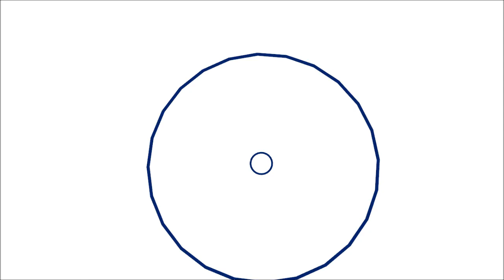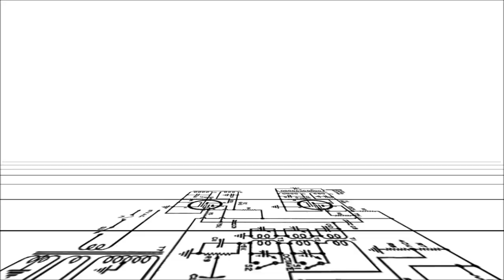Jazzpunk Intro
Since no one has made a separate video just for the awesome intro music in Jazzpunk done by Luis Hernandez (one of the two developers of the game), I decided to for posterity.